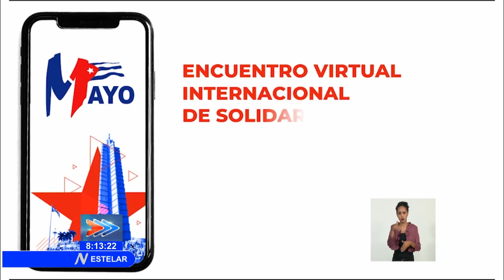Celebran CTC e ICAP primera jornada del Encuentro Internacional de Solidaridad con Cuba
La Central de Trabajadores de Cuba CTC y el Instituto Cubano de Amistad con los Pueblos ICAP celebraron este viernes de forma virtual, la primera jornada del Encuentro Internacional de Solidaridad con Cuba, en saludo al Primero de Mayo y en homenaje al Comandante en Jefe FidelCastro Ruz.